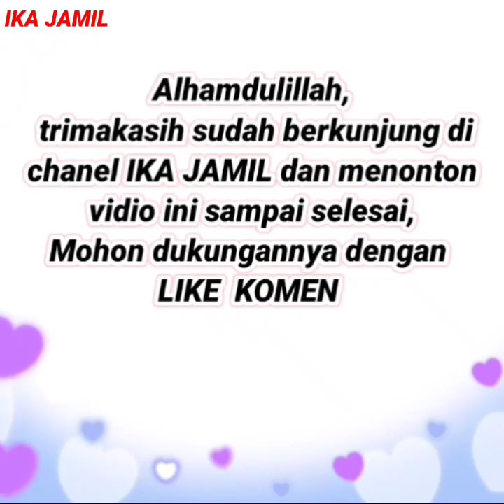JADI PENGEN BELI !! TUNIK TERBARU & SETELAN TUNIK CANTIK INI